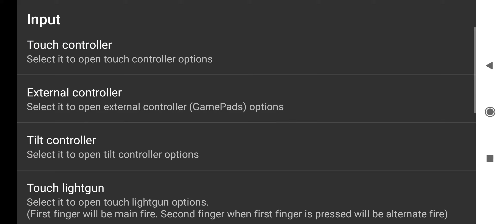street fighter lll 2nd lmpact giant attack (akuma) arcade android